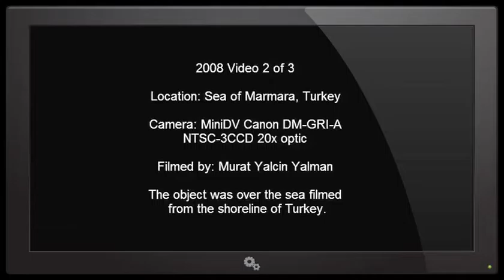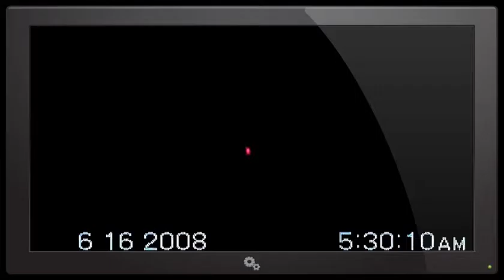The Turkey UFO Videos QUALITY VERSION Part 1 - 2 And 3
Turkey has a long and rich history of unexplained aerial phenomenon dating back centuries. But between 2007 and 2009 in the north west region of the country, a series of unusual events took place. Multiple strange objects were observed over the sea and witnessed by local residents. During that time an important video was taken of something unidentified hovering in the sky at the same location. Is it possible that Yalcin Yalman was able to capture in close detail on film what people were seeing? This blog is an attempt to document, as much as possible, what happened.
Residents described metallic, oval, and disc shaped objects, that behaved oddly, hovered, and moved silently while sometimes accompanied by strange red and orange lights. Some of the witnesses lived in the nearby housing complex, curious onlookers, and fishermen. But in 2009, during and after, the International UFO conference near Istanbul, Roger Leir and 7 to 8 other people became witnesses themselves and observed a physical oval metallic object hovering in the sky while in the company of Yalcin. After witnessing it himself, Dr. Leir remained convinced that the footage is authentic.
Reports were filed with the Sirius UFO and Space Science Research Group which is Turkey's primary UFO ing organization run by Haktan Akdogan. They reviewed the originals with the goal of finding evidence of a forgery, but interestingly came away with results that actually supported the authenticity instead. The original film cassettes have also been studied by people from Japan, Chile, Brazil, and Russia. After several attempts so far nobody has been able to successfully demonstrate evidence of a hoax, fraud, or manipulation leaving the case is still unidentified.
Online Profiles Associated With UFO Sightings Footage and -
UFO Sightings Video Google+ Page;
LOST TIME
15 mins 8:03 pm 04/11/2016